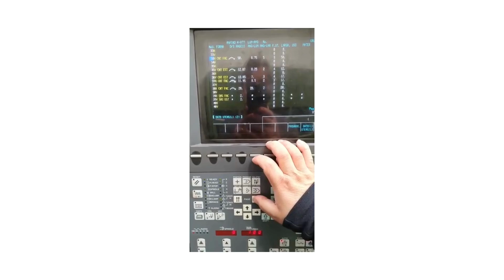Mazak Integrex 30 I CNC Lathe I 1997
Discover this used Mazak Integrex 30 CNC lathe form 1997, located in Italy. Is a versatile CNC lathe equipped with a Mazatrol T Plus control unit. It offers a turning diameter of 510 mm, making it suitable for large workpieces. The machine operates at a spindle speed of 3500 rpm and is powered by a robust 26 kW motor, ensuring efficient and powerful machining.

Technical specifications:
Control unit: Mazatrol T Plus
Turning diameter: 510 mm
Turning length: 1500 mm
Swing over bed: 510 mm
Swing over cross slide: 470 mm
X-Axis travel: 450 mm
Z-Axis travel: 1029 mm
Spindle taper: A2-8
Spindle bore: 88 mm
Spindle speed: 3500 rpm
Motor power: 26 kW
Tools on turret: 40 positions
Dimensions: L 5486 x W 3200 x H 2600 mm
Weight: 6500 kg

Looking to sell your machine?
Take advantage of our turnkey services. Non-binding.